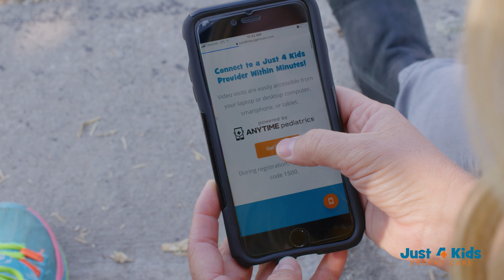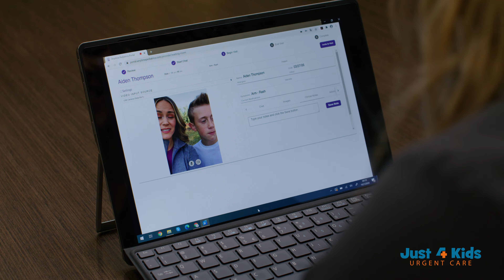Telemedicine - Virtual Visits with Just 4 Kids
High quality pediatric health care from your phone! Virtual Visits with Just 4 Kids Urgent Care, allow Idaho parents to receive peace of mind from anywhere in the state. When your child needs medical care, telemedicine can be a great option. If the weather is bad, it's late in the evening, or you just don't want the hassle of getting all the kids into the car, virtual visits eliminate the wait time, and allow your child to start feeling better sooner.